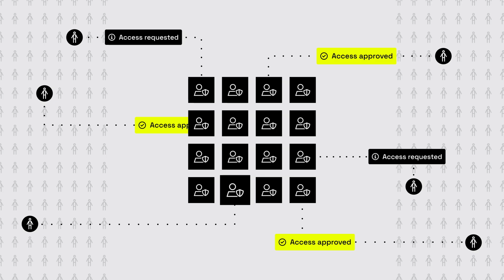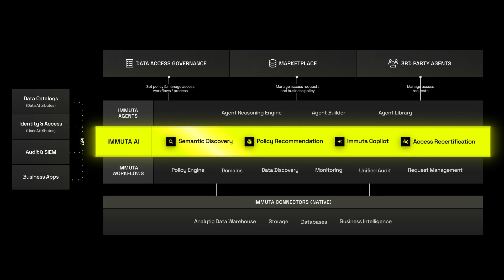Announcing Immuta AI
Introducing Immuta AI, a new suite of AI capabilities within the @Immuta Platform, built with data governance teams in mind. By using AI to simplify data product discovery, assist in policy authoring, and automate data access decision-making, Immuta AI will expand on the Immuta Data Marketplace solution and eliminate manual workflows, allowing data governance teams to scale their role with ease and confidence — at the speed of AI.